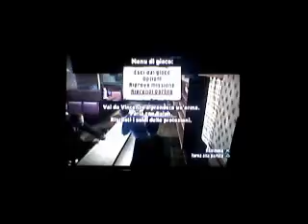Due risate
Vedeteli su telefono